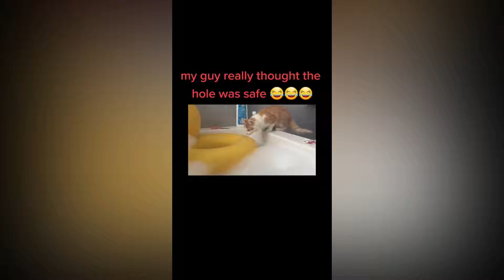YOU WILL DEFINITELY LAUGH A LOT 😹 ❤️- FUNNY AND CUTE CATS I Funny Pets 🐶😸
Cats are amazing creatures because they make us laugh all the time! 😹❤️

See how all these kittens play, do funny things and sounds, get angry, They are very funny and cute animals!

Welcome to Funny Pets, a channel dedicated to funny, cute, curious and unruly animals.
We are here to make you laugh a lot and fill your life with the things these furry and funny beings do!!

Weekly we will have a new compilation of the funniest home videos of our furry friends.
So sit back, relax and laugh with us 😂🤍🤍